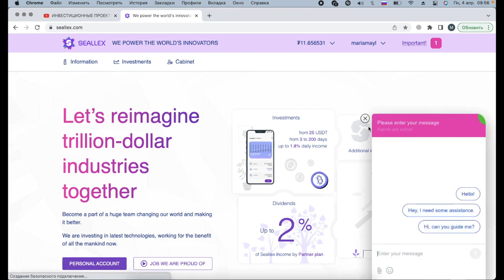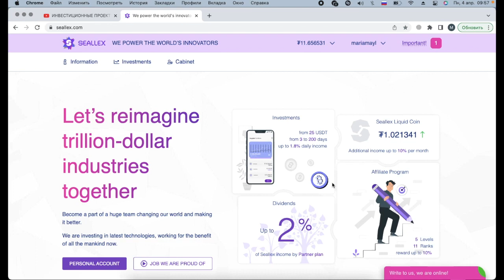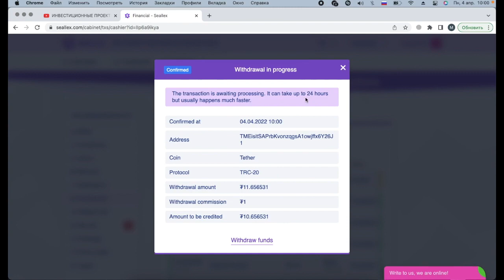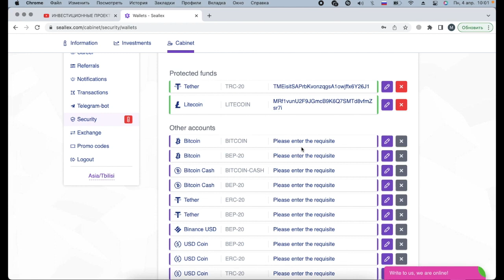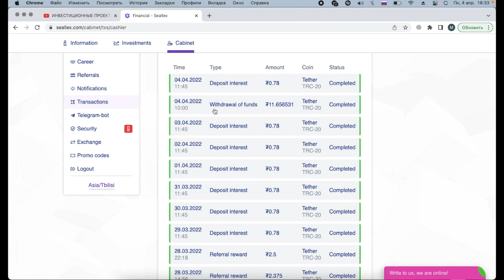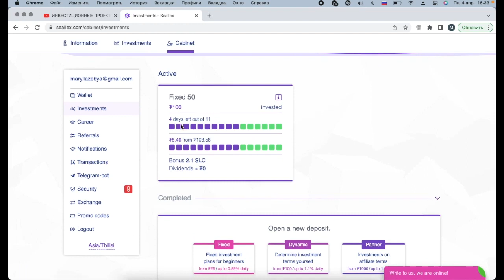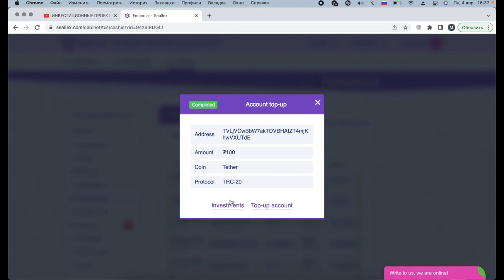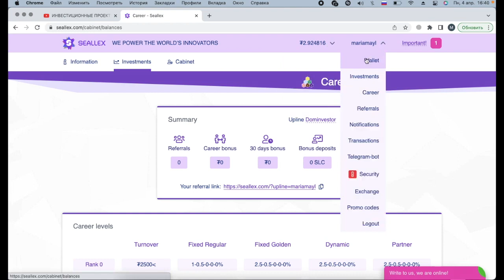SEALLEX COM | ПЕРВАЯ ВЫПЛАТА И НОВЫЙ ДЕПОЗИТ | СВЕЖИЙ ПРОЕКТ